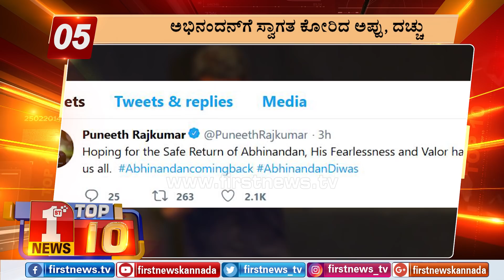"ಬುಲೆಟಿನ್​ 3:00 PM 01/03/2019" | "Bulletin 3:00 PM 01/03/2019" | FIRSTNEWS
FirstNews Kannada Karnataka's youngest and liveliest news channel